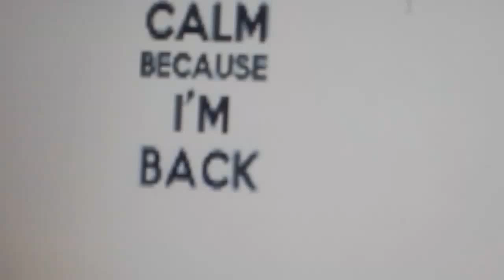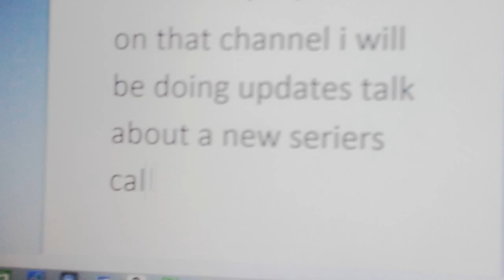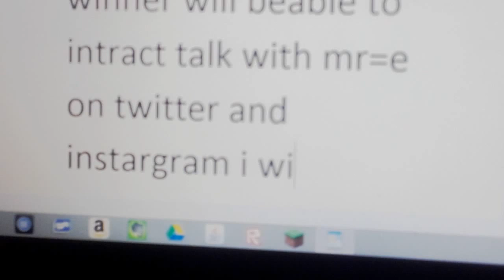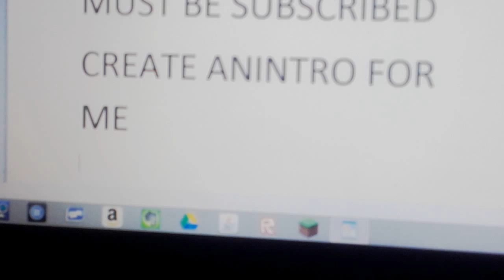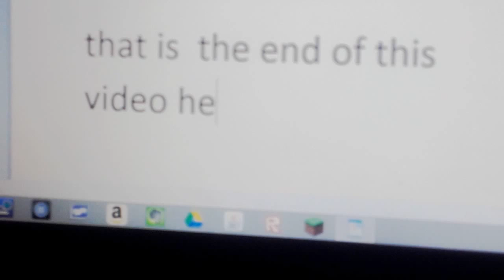i am back i dont know